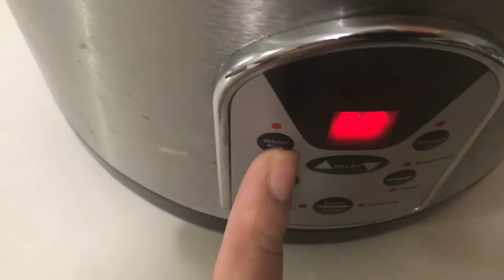How to make chicken shashlik with vegetable rice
Boneless chicken 2 pound (chicken breast)
Salt 1 1/2teaspoon
Paprika 1 1/2 teaspoon
Pepper flakes 1 1/2 teaspoon (kutti laal mirch mirch)
Mustard paste 1 1/2 tablespoons

Tomato ketchup 2 cups
Hot sauce 3 tablespoons
Worcestershire sauce 1 tablespoon
Pepper flakes 1 teaspoon (kutti laal mirch)
Vegetables for the chicken
Green bell pepper 1
Red bell pepper 1
Yellow bell pepper 1
Orange bell pepper 1

Shashlik sticks
Ingredients for Vegetable Rice
Rice 3 cups
Green onion
Carrots
Peas